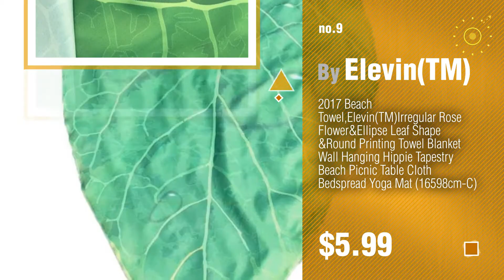Scarves For Women Bed Blankets // New & Popular 2017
- New! 2019 Black Friday / Cyber Monday Blankets & Throws Deals and Updates.

Black Friday / Cyber Monday Womens Chunky Warm Fall Winter Scarves Blanket Wrap Plaid Tartan Tassels Scarves Comfy by American Trends

Black Friday / Cyber Monday Tapestry Towel,Elevin(TM) Summer American Eagle New 100 Dollar Bill Velour Brazilian by Elevin(TM)

Black Friday / Cyber Monday Siniao Fashion Prevalent Knitted Circle Wool Scarf Shawl Wrap Winter Warm Collar (Black) by Siniao®

Black Friday / Cyber Monday Frideko Handmade Knitted Sofa Mermaid Tail Fleece Blanket for Women Ladies by Frideko

Black Friday / Cyber Monday Women Plus Size Stars Design Wool Scarves Winter Classic Knit Blanket Ponchos Black One by Hiwil

Black Friday / Cyber Monday ElleSilk Ivory Pure Silk Blanket, the Highest Grade (6A) Long Fiber Silk, Breathable, 108 by ElleSilk

Black Friday / Cyber Monday 7Buy USB Heating Scarf Heated Neck Shawl Wrap for Winter Outdoor Leisure Sports (Pink) by 7Buy